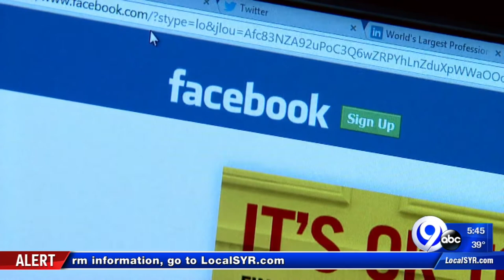Techbytes: 3-3-20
Kenneth Moton and Zohreen Shah have the latest on the cutting edge of technology.